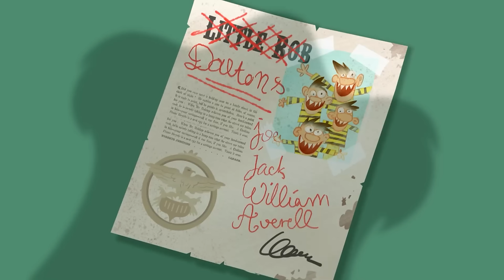Les Dalton | Le géant de sable (S02E108) Épisodes entiers en HD